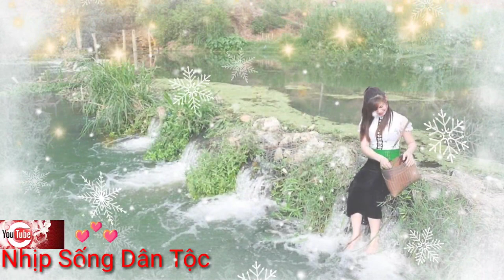Hát thái | hát thái báo sào mới nhất điện biên | hát dao duyên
Hát thái báo sào điện biên . Sơn la rất hay và mới nhất